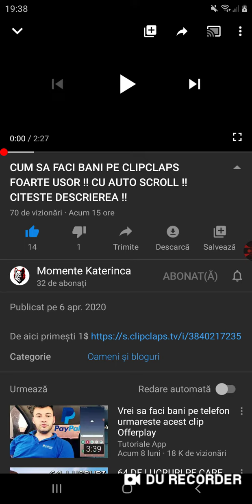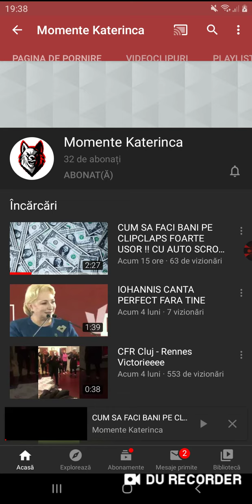PROMOVARE LA VIDEOUL LUI Momente Katerinca